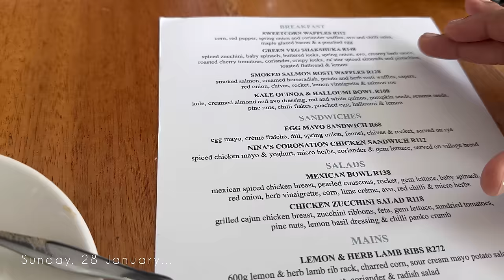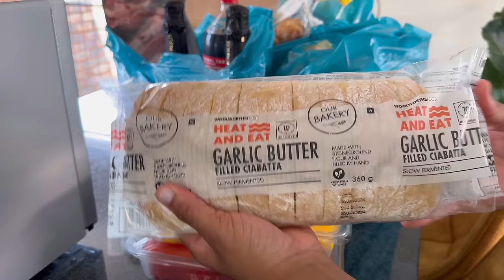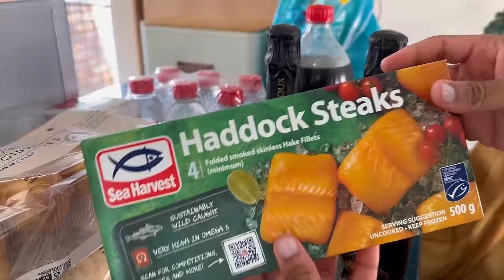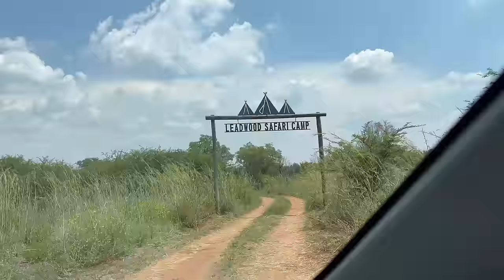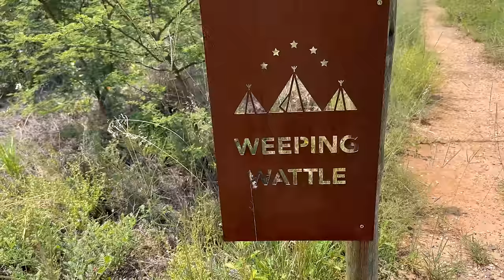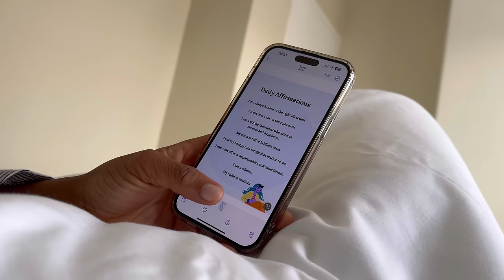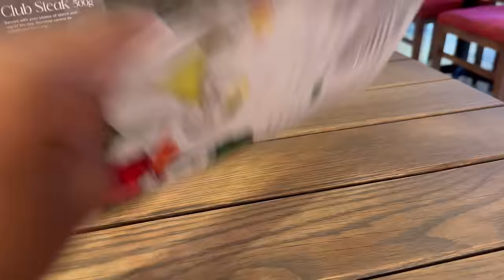WEEKLY VLOG | Spend a few days with me | Birthday getaway | Breakfast with Auntie T | SA YouTuber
Welcome to a new vlog. ENJOY!

Your fave,
Thabang